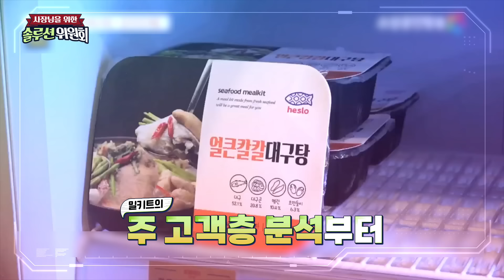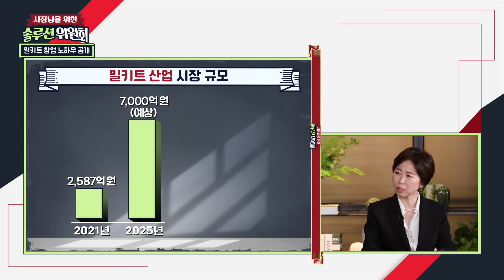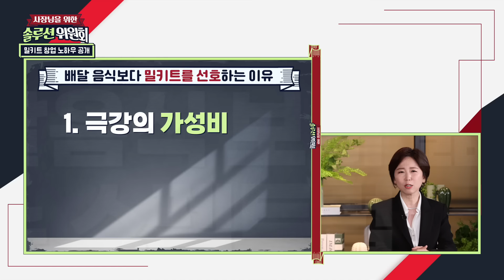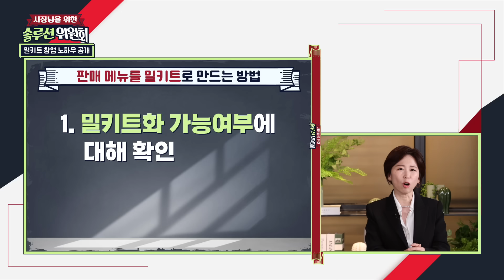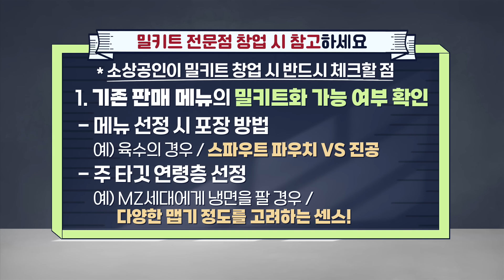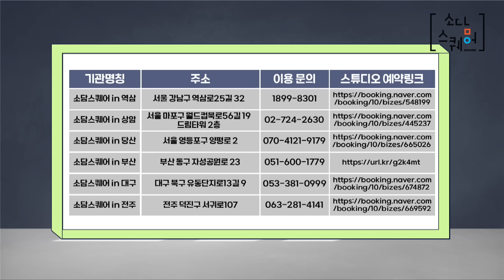밀키트 매출 활성화 전략은 ? | 솔루션위원회 Ep.51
[사장님을 위한 솔루션위원회] Ep.51
집에서 이게 되네...🍲
바야흐로 밀키트 전성시대!

밀키트 창업, 나도 해볼까?
고민 중이시라면🤔

이것만은 꼭 체크하고
시작하세요🖐

'밀키트 창업 노하우📌'
솔루션위원회에서 알려드립니다😉

✅ 매주 목, 금 오후8시, '가치삽시다tv'에서 함께해요🥰